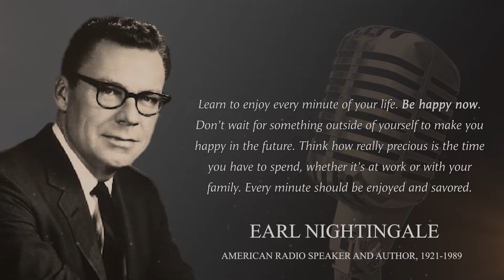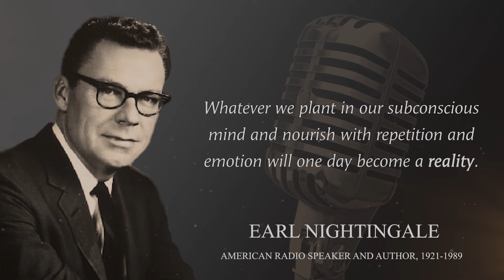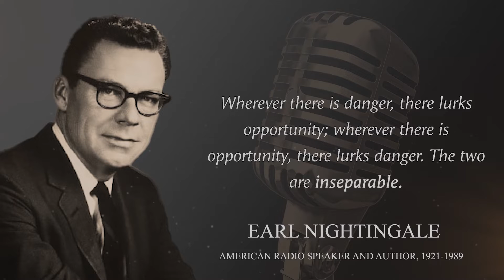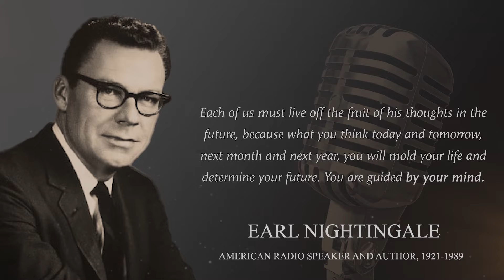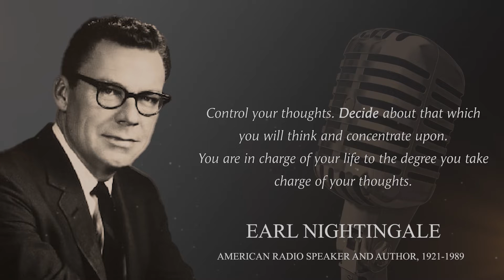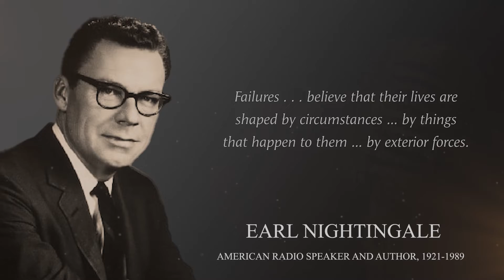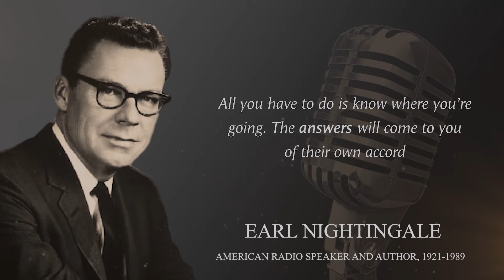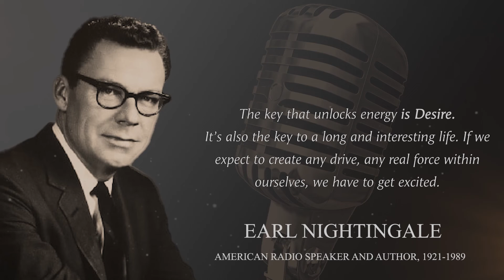Earl Nightingale Quotes That Will Change Your Life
In this video we are going to present to you the great Earl Nightingale quotes That will empower you.